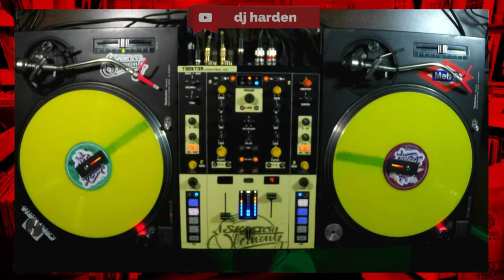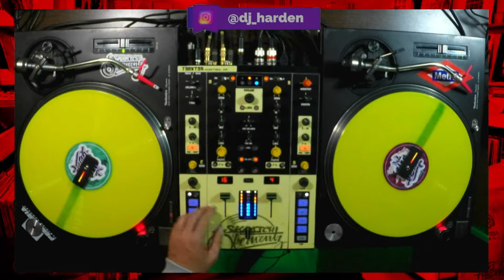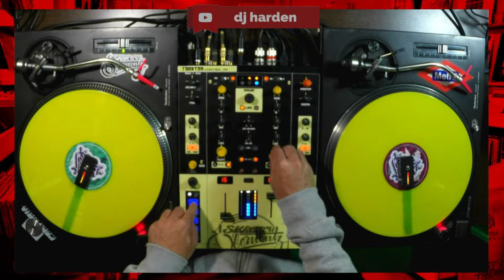MIX#56 OG Best Session REMIX | Rap • HipHop -|- Dj Harden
.Video cogido de los directos en TWITCH donde realiza sessiones y charlamos de musica . Sigueme para no perderte nada y estar atento y a la ultima .

  TE ESPERAMOOOOOOSSSSSS